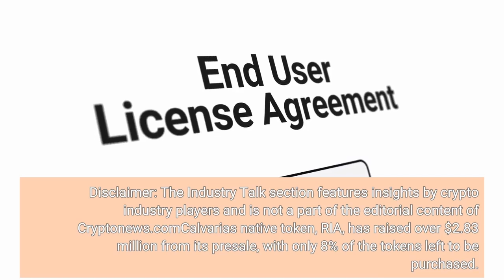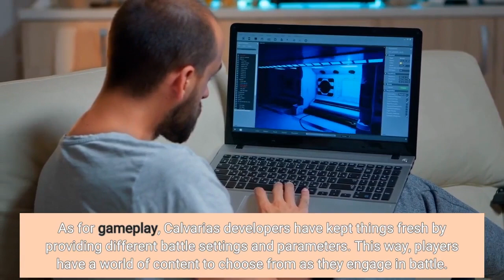Fantasy Battle Card Play to Earn Game Calvaria Nears $3m in Presale but